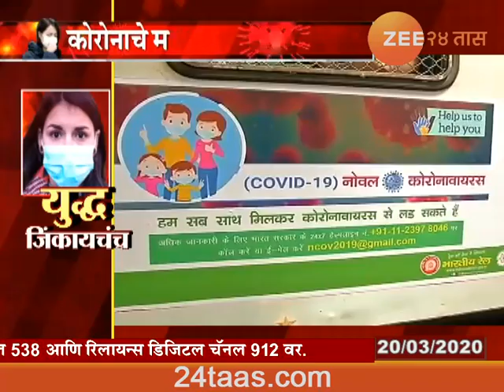Maharashtra Effective In Treating Coronavirus Patient